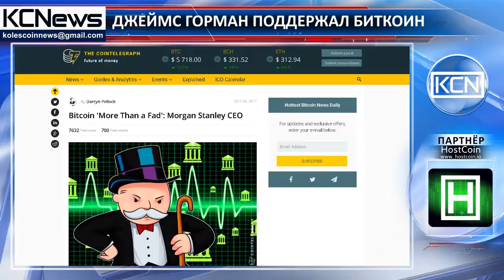Глава Morgan Stanley: “Биткоин больше, чем причуда”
“Биткоин больше, чем причуда”, - заявил глава Morgan Stanley Джеймс Горман. Горман не остался в стороне от целой плеяды крупных фигур финансового мира, которые в последнее время высказывают своё мнение о биткоине. Но пока многие на Уолл-Стрит сплотились с генеральным директором JPMorgan Джейми Даймоном и отзываются негативно о биткоине, глава Morgan Stanley высказал совершенно противоположное мнение. Как сообщает Cointelegraph, он отметил, что конфиденциальность и контроль, которые предлагает криптовалюта - по крайней мере привлекательны. “Я не инвестировал в биткоин. Но я разговаривал со многими людьми, которые это делали. Очевидно, что это очень спекулятивная отрасль, но ничего плохого по сути она в себе не несёт. Это естественное следствие всей технологии блокчейн”, - сказал Горман.